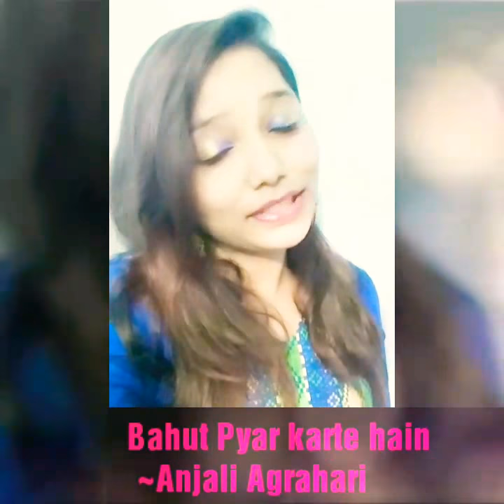Bahut Pyar karte hain cover song by Anjali Maracas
Vocalist~ Anjali Maracas

Original credit:

Song : Bahut Pyaar Karte Hain Tumko Sanam
Album : Saajan (1991)

Singer : Anuradha Paudwal, S. P. Balasubramaniam
Musician : Nadeem, Shravan
Lyricist : Sameer